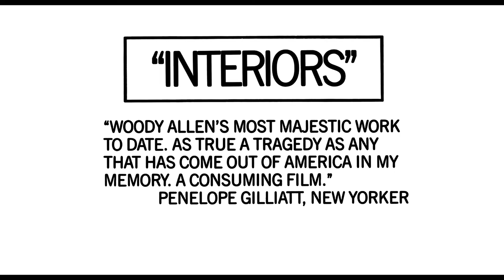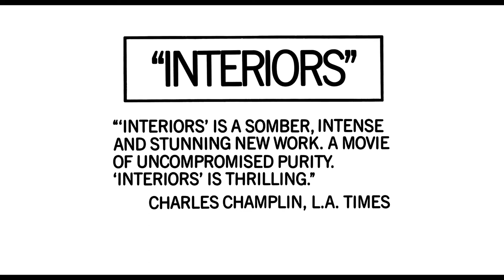Interiors (1978) trailer | Directed by Woody Allen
Ultra serious, Bergmanesque drama about three neurotic adult sisters, coping with the dissolution of their family. When Father decides to leave a mentally unbalanced mother for a divorcee, the daughters are shocked and bewildered. Depressing and humorless, but fine performances all the way around, supported by the elegant camerawork of Gordon Willis.

Director: Woody Allen
Writer: Woody Allen
Cast:  Diane Keaton, Geraldine Page, Kristin Griffith